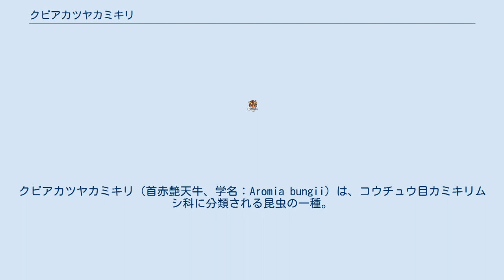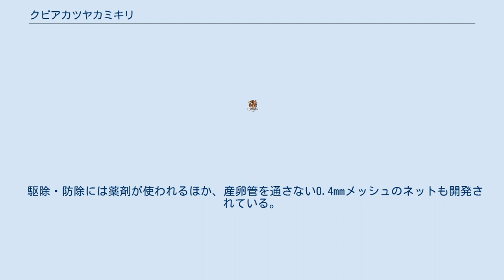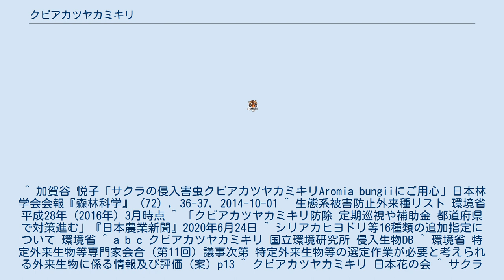クビアカツヤカミキリ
クビアカツヤカミキリ（首赤艶天牛、学名：Aromia bungii）は、コウチュウ目カミキリムシ科に分類される昆虫の一種。
別名クロジャコウカミキリ（黒麝香天牛）とも呼ばれることもある。
サクラやモモの木を食害する害虫であり、日本では2018年（平成30年）1月に環境省により特定外来生物に指定された（「食害」で詳述）。
 中国（亜寒帯〜亜熱帯）、モンゴル、ロシア極東部、朝鮮半島、ベトナム北部に分布する。
イタリアや日本（栃木県、群馬県、埼玉県、東京都、愛知県、大阪府、徳島県）に外来種として移入・定着している。
体全体は光沢のある黒色で赤色の前胸が目立つ。
黒色の触角は体長と同等かそれ以上の長さになる。
日本では2012年（平成24年）に愛知県で初めて発見されて以降、分布を拡げており、他地域でも見つかっている。
 繁殖力は大変強く、1匹の雌が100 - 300個もの卵を産む。
日本では孵化して2年後の6月中旬 - 7月下旬に成虫となり、幹から脱出して交尾した後に産卵するというサイクルを経て、個体数を増やす。
別名に「麝香」とつくように、成虫は芳香を分泌する。
これとは別に、雄はフェロモンによって雌を誘引する。
 公園や市街地の街路樹に生息し、サクラ、ウメ、モモなどのバラ科樹木に寄生する。
 幼虫は樹木内部を食い荒らすため、寄生された樹木が枯死することもある。
大量に植樹されているソメイヨシノの被害が顕著であり、被害拡大防止の観点からサクラが伐倒される事態が相次いでいる。
このことから本種が特定外来生物に指定された。
埼玉県環境科学国際センターでは、サクラへ寄生するクビアカツヤカミキリ対策を広く公開している。
 2019年初旬には奈良県と三重県でも確認されており、群馬県館林市は捕殺個体1匹につき50円か飲料水を贈る取り組みを始めた。
これを参考に埼玉県行田市も成虫10匹を捕殺すれば500円分の商品券を配っている。
また、2019同年11月には和歌山県でも確認されている。
 駆除・防除には薬剤が使われるほか、産卵管を通さない0.4mmメッシュのネットも開発されている。
 ^ 加賀谷 悦子「サクラの侵入害虫クビアカツヤカミキリAromia bungiiにご用心」日本林学会会報『森林科学』（72）, 36-37, 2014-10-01 ^ 生態系被害防止外来種リスト 環境省 平成28年（2016年）3月時点 ^ 「クビアカツヤカミキリ防除 定期巡視や補助金 都道府県で対策進む」『日本農業新聞』2020年6月24日 ^ シリアカヒヨドリ等16種類の追加指定について 環境省 ^ a b c クビアカツヤカミキリ 国立環境研究所 侵入生物DB ^ 環境省 特定外来生物等専門家会合（第11回）議事次第 特定外来生物等の選定作業が必要と考えられる外来生物に係る情報及び評価（案）p13 ^ クビアカツヤカミキリ 日本花の会 ^ サクラの外来害虫“クビアカツヤカミキリ”情報 埼玉県環境科学国際センター ^ 「果樹食害クビアカツヤカミキリ 10都府県に拡大 防除手引 “懸賞金” 地域ぐるみ対策を徹底」『日本農業新聞』 ^ 「WANTEDクビアカツヤカミキリ 埼玉県行田市 駆除促進へ商品券 成虫10匹捕殺で500円分」『日本農業新聞』2021年7月23日12面 ^ 「外来カミキリに注意 啓発チラシで呼び掛け」『紀伊民報』 ^ 「目合い0.4ミリ 産卵管も阻む専用のネット 薬剤併用で効果アップ」『日本農業新聞』2020年6月24日